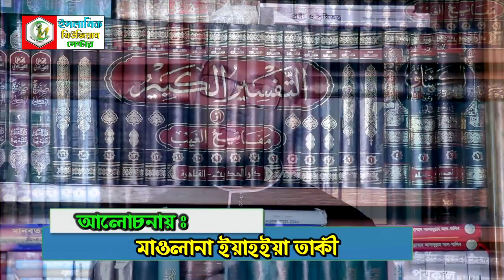Vote | ভোট | New Islamic Bangla Waz Mahfil Video 2019 By Hafez Maulana Yahya Taky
Vote | ভোট | New Islamic Bangla Waz Mahfil Video 2019 By Hafez Maulana Yahya Taky | হাফেজ মাওলানা ইয়াহইয়া তাকী | Most Popular Islamic Waz | New Islamic Waz Mahfil | Popular Islamic Bangla Waz mahfil.

🔊 আসসালামুয়ালাইকুম, Tafsir TV এর পক্ষ থেকে আপনাদের স্বাগত । ইসলাম প্রচারে আপনার সহযোগিতা একান্ত কাম্য ।

❤️Bangla Waz Mahfil Lecturer | বাংলা ওয়াজ মাহফিল বক্তা : Hafez Maulana Yahya Taky | হাফেজ মাওলানা ইয়াহইয়া তাকী

❤️Bangla Waz Mahfil Subject | বাংলা ওয়াজ মাহফিল বিষয় : Vote | ভোট

❤️Bangla Waz Mahfil Place | বাংলা ওয়াজ মাহফিল স্থান : Ashulia, Savar, Dhaka | আশুলিয়া, সাভার, ঢাকা

🔊 Tafsir TV Information & Details
🙋🏻  DOP, Edit, Direction  :  Abu Taleb Rubel .
🙋🏻  Production                :  Tafsir TV.
🙋🏻  Recorded By             :  Tafsir TV.
🙋🏻  Label                          :  Tafsir TV.

Once We have received your message and confirmed that you are the actual owner of this content we will removed it immediately.

⚠️ Warning ⚠️

This audio-visual element is copyrighted content of Bangla Waz Mahfil. Any unauthorized publishing is strongly prohibited.